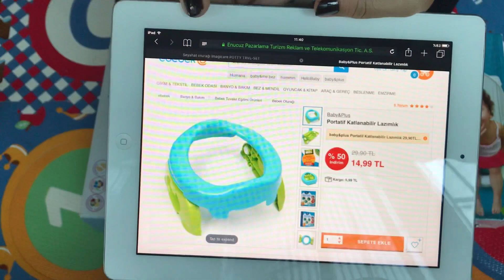Tuvalet eğitimi- portatif lazımlık seçimi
Tuvalet eğitimi- lazımlık seçimi imaginarium ve ebebek baby plus lazımlık incelemesi